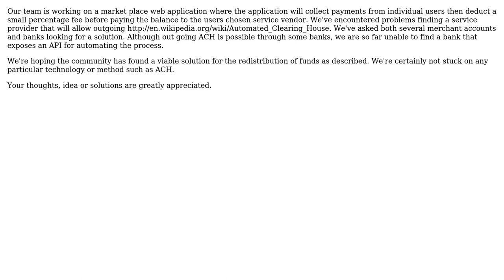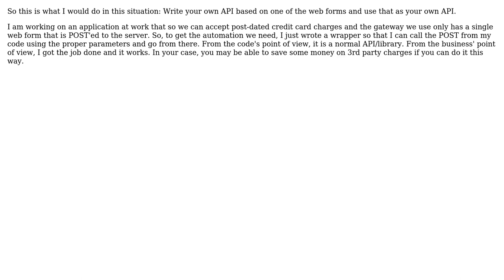Automated out going ACH transfers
With thanks & praise to God, and with thanks to the many people who have made this project possible! | Content (except music & images) licensed under CC BY-SA | Music | Images & others | With thanks to user user1265072 user Jetti user gnat and the Stack Exchange Network Trademarks are property of their respective owners. You are responsible for your own actions.